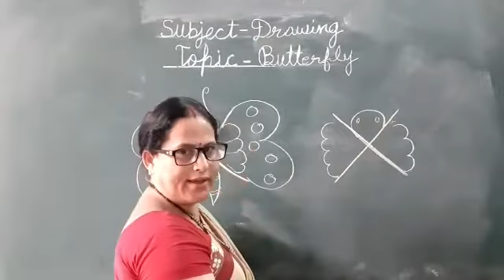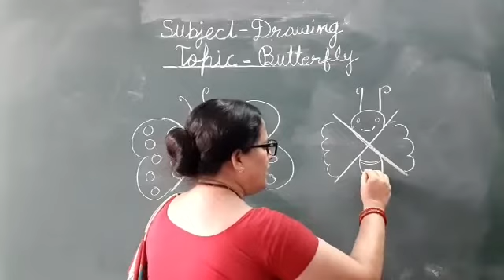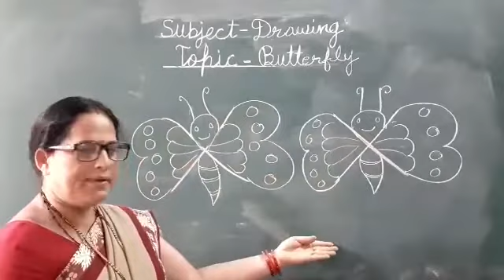Class-L.K.G./U.K.G. Subject-Drawing Topic- Butterfly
In this video, I show you how to draw & colour beautiful butterfly.